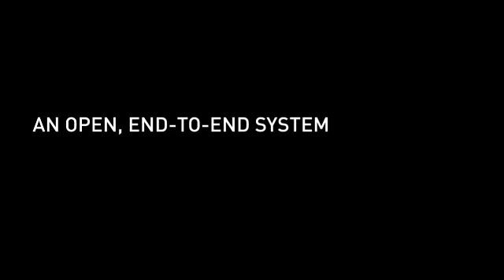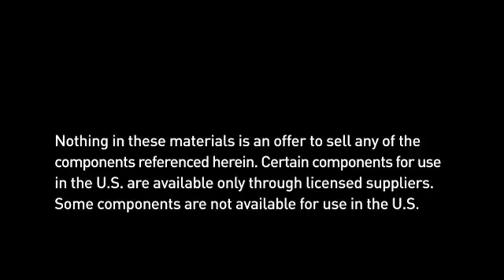pmi full v2